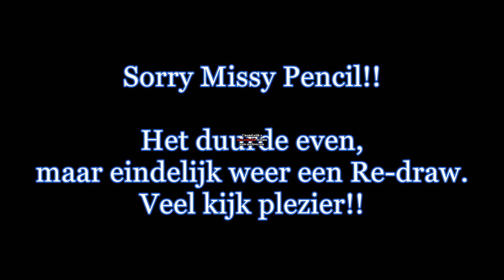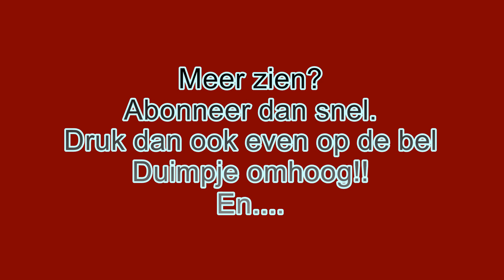Wickedpainting: Lang gewacht, maar terug!!!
Hello people and welcome to
Wickedpainter.
My name is Martijn The Wickedpainter
Nice that you look at the Fantasy rich channel.
This channel is a painting channel where I will learn your things and maybe open your imagination.

These are videos to motivate people to create their own paintings.

This is also a special attention point to children who can then use their own imagination when they have finished their homework or school, so that they do not just have to think about school and school work.

Here me facebook webpage.